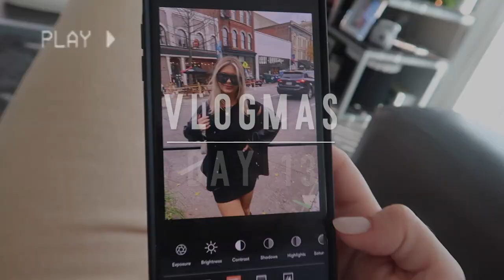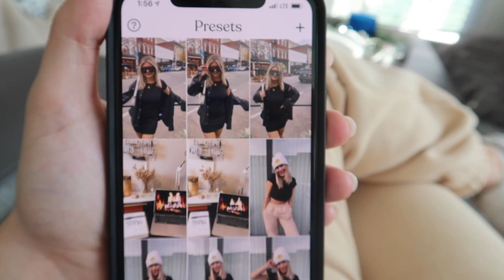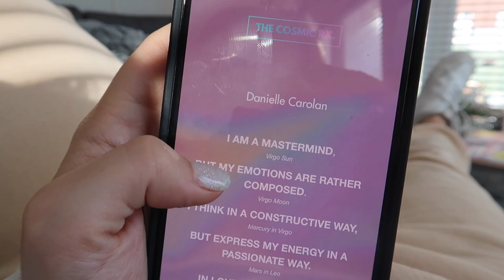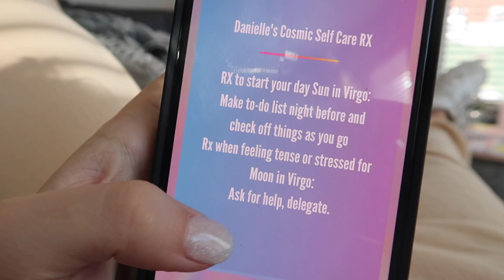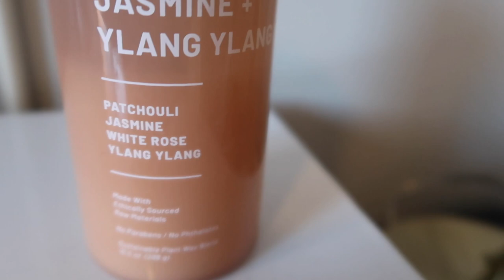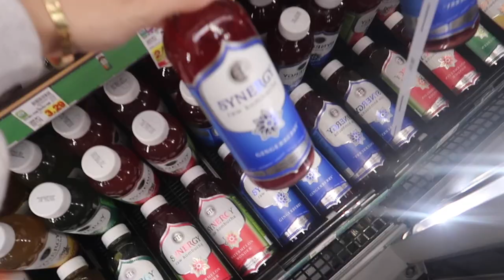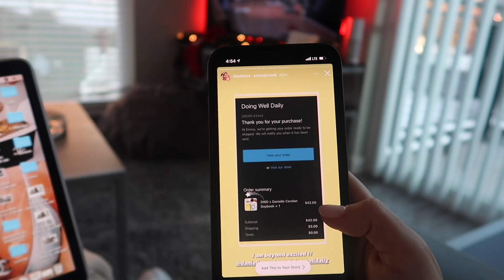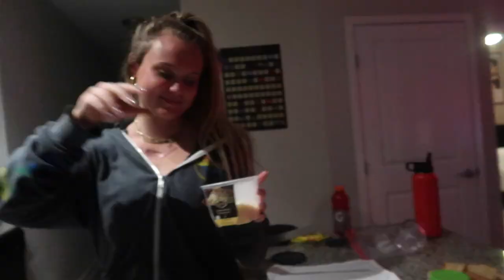how I edit my insta pics, plan with me, pasta night | vlogmas day 13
We love a good Sunday vlog!!! Showed you guys how I edit my Instagram pictures, what filter, etc., grocery shop with me, plan with me, then had a pasta and movie night. Enjoy vlogmas day 13!